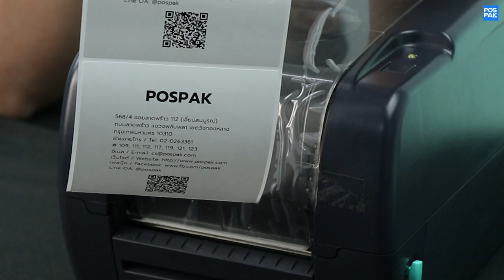ST.TT Size 4 x 4 inch Sticker 500 ดวง/ม้วน แกน 1.5 นิ้ว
ST.TT สติ๊กเกอร์ดวงเปล่า แบบกึ่งมันกึ่งด้าน
Thermal Transfer (TT) ใช้กับหมึกริบบอน
เหมาะสำหรับ สติ๊กเกอร์จ่าหน้าซอง ฉลากสินค้าต่างๆ งานขนส่ง เป็นต้น ถ้าลูกค้าต้องการขนาดอื่น สามารถสั่งผลิตตามขนาดที่ลูกค้าต้องการได้
(ราคารวมภาษีฯ 7% เรียบร้อยแล้ว)
ดูรายละเอียดสินค้าได้ที่
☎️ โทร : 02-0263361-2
"มีเจ้าหน้าที่พร้อมให้บริการทันที บริการจัดส่งสินค้าทั่วประเทศ"